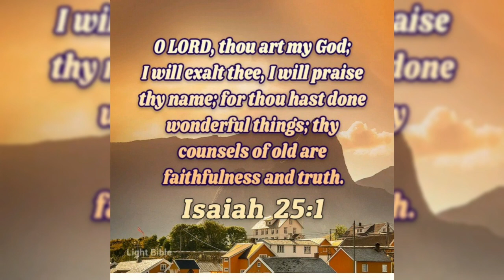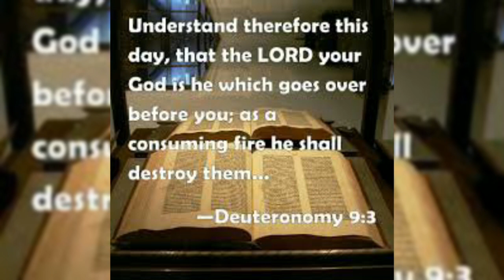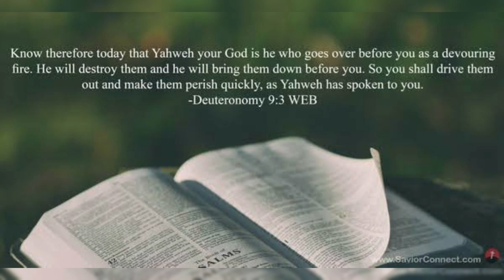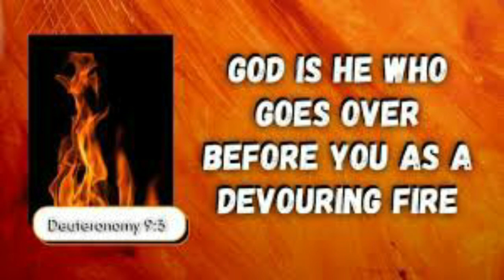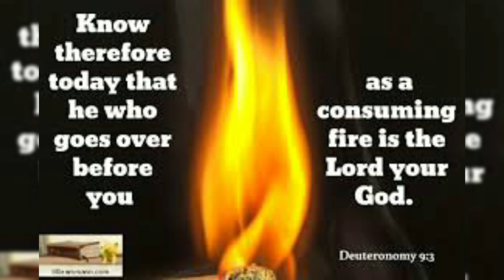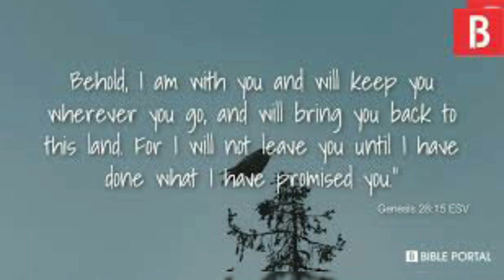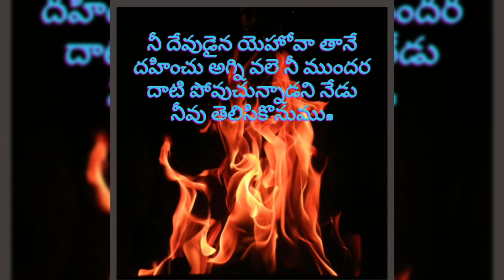Hour of Grace ||పెందలకడ కృపావార్త, 16-01-2023 ||దహించు అగ్ని ||Mrs Grace Bhaskar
Hour of Grace
పెందలకడ కృపావార్త

Morning Hour of Devotion
Mrs Grace Bhaskar,
దహించు అగ్ని